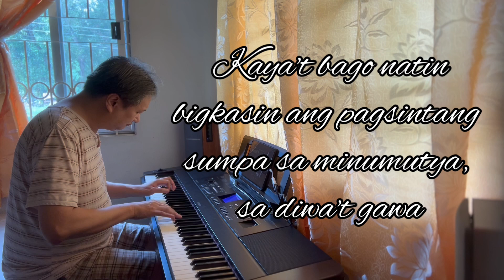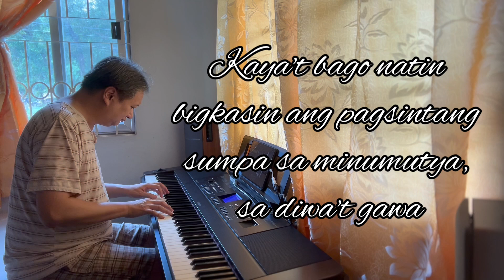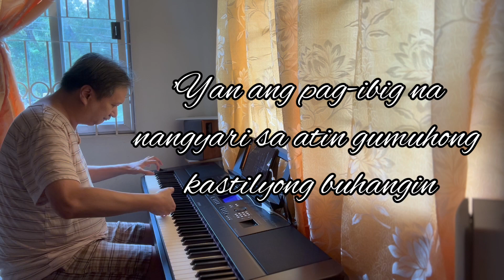Kastilyong Buhangin - Basil Valdez | piano cover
Instrumental Piano Cover
Recorded 12/25/2022

Piano sound: Ravenscroft 275 on iPad Air
Strings & Pads: Korg Module Pro
& iSymphonic Orchestra

Recorded on Cubasis 3 for iOS